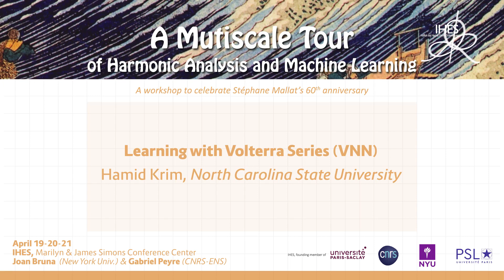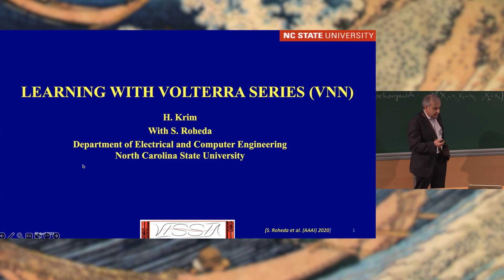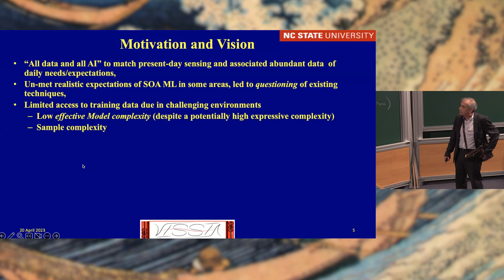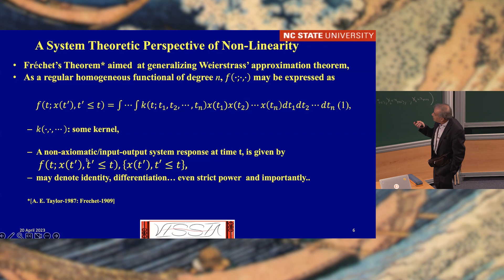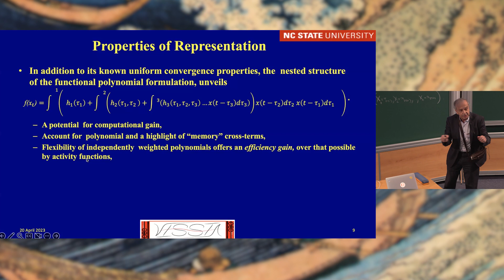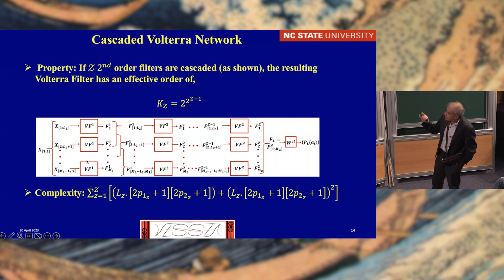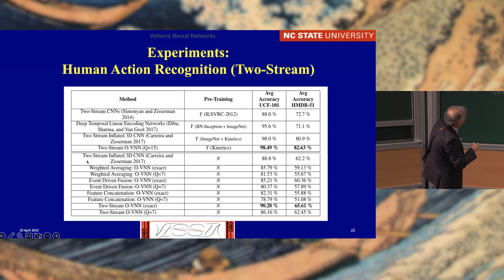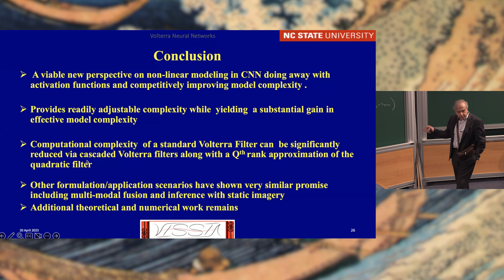Hamid Krim - Learning with Volterra Series (VNNs)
Machine Learning (ML) has reached an unprecedented performance in various inference problems arising in practice. The sample complexity and that of the model have, however, increasingly emerged as a serious limitation. Given the importance of a number of problems where these issues are central, we have revisited the Conv-net fundamental principle and have reformulated it from a Volterra Series perspective using a polynomial functional paradigm*. We propose a computational Convolutional Network solution which requires no activation function and provides a very competitive inference performance (often better) at a fraction of the sample and model complexity of the most competitive CNN architecture. * Homogeneous Polynomial Functional were first developed and formalized by Frechet

Hamid Krim (North Carolina State University)